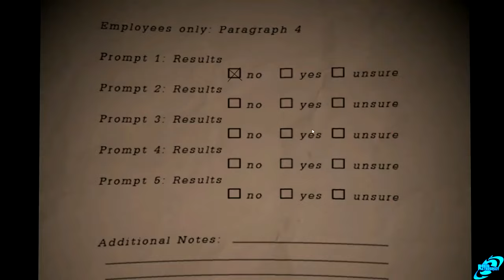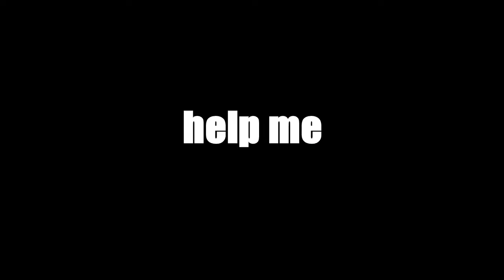The BEST And WORST Jumpscare From Every FNAF Game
In this video, I pick the Best and Worst Jumpscare from every single FNAF Game. This video is a bit of a joke because I dont find alot of fnaf jumpscares scary but I did my best. Please I'll love you forever...